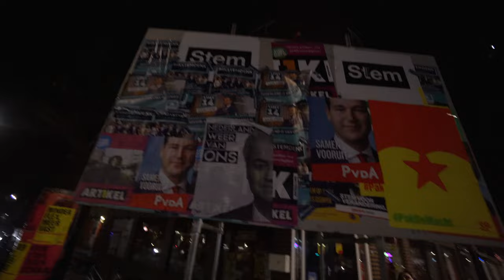Dag 197/365 | INKIJKJE in de LAATSTE TWEE HECTISCHE DAGEN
365 dagen lang, van 1 september 2016 tot 1 september 2017, blijf ik mijn eigen straat, de kilometer lange Javastraat in Amsterdam Oost. Zo hoop ik, door het ondernemen van verschillende activiteiten, mijn straatgenoten te leren kennen. Al mijn belevenissen leg ik vast en maak (bijna) dagelijkse vlogs.